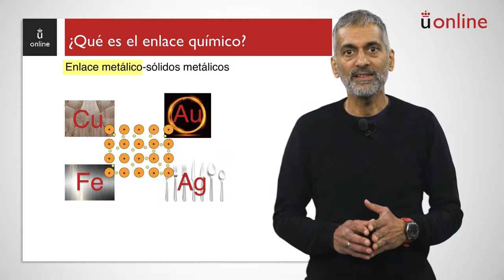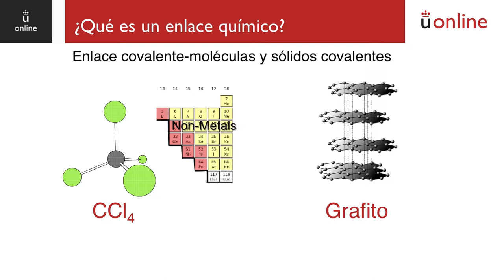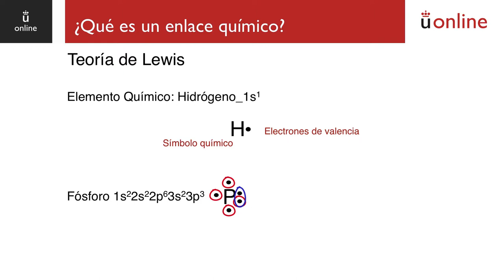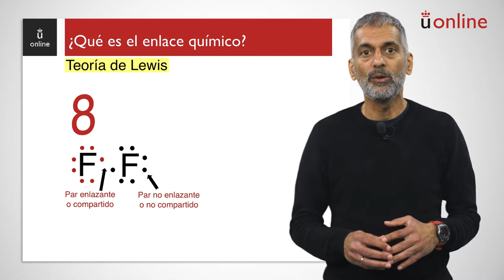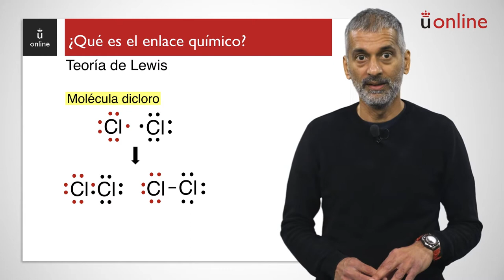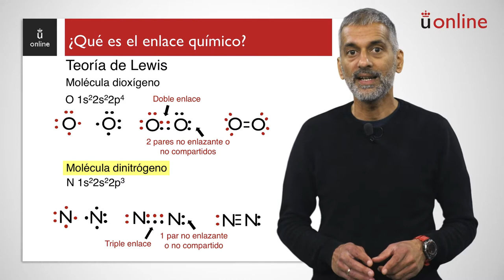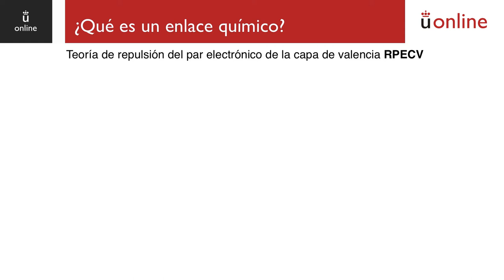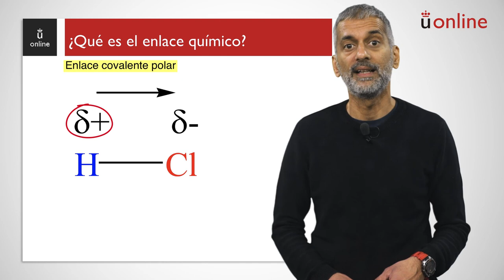Enlace covalente. Estructura de Lewis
Curso 0 - Química - Enlace covalente. Estructura de Lewis